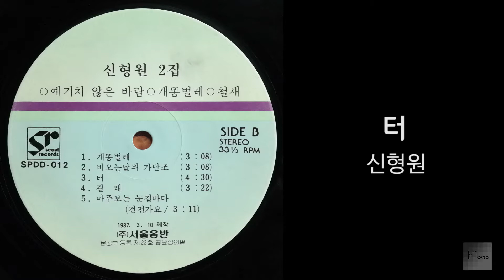[모노+모노 뮤직] 터 - 신형원 (1987) LP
*청하신 곡*
한돌 작사 작곡의 "터" 신형원 입니다.